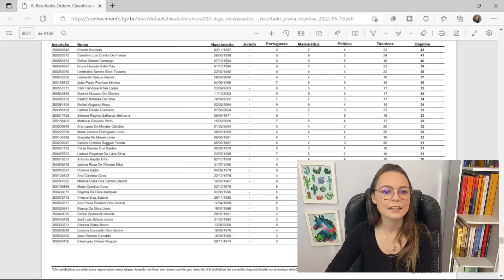QUAL FOI O MEU RESULTADO NA PROVA DO IBGE 2022 | CONCURSO RECENSEADOR DO CENSO DEMOGRÁFICO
Link para participar do Grupo de Estudos no Telegram para IBGE Efetivos

"No vídeo de hoje eu vou contar pra vocês qual foi o meu resultado na prova do concurso do IBGE 2022. Eu recebi alguns comentários aqui no canal perguntando se eu tinha passado, qual minha classificação, se eu ia trabalhar e para qual cargo que eu prestei. Então nesse vídeo eu vou mostrar aqui na tela qual foi o meu resultado!"